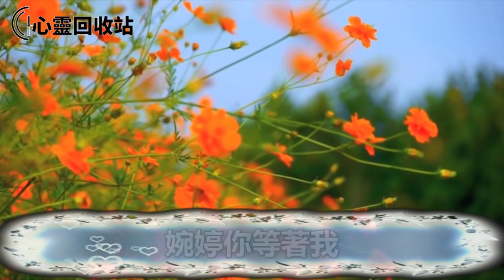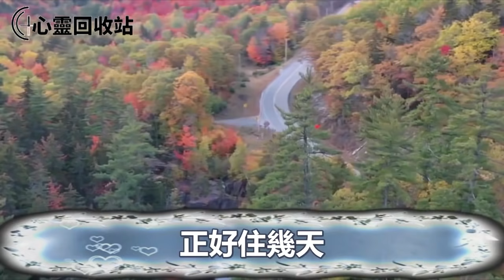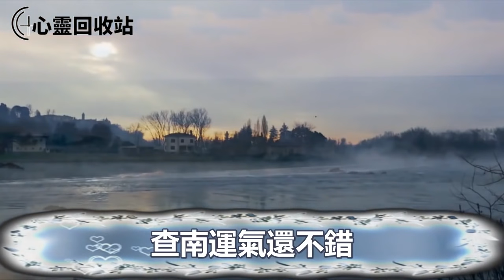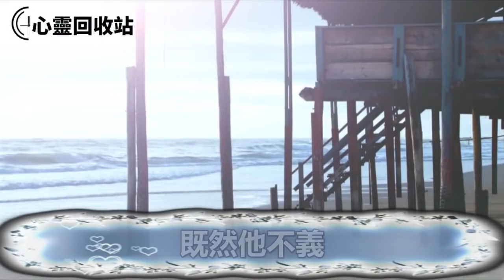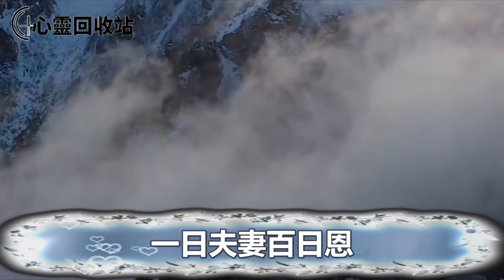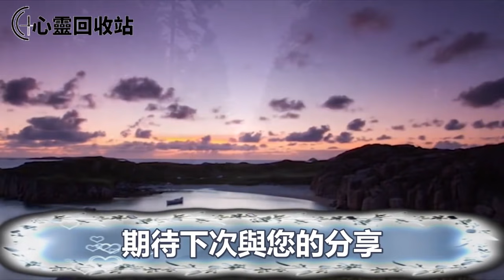為和情人私奔，我刷老公信用卡支援他5萬，回家後我聲稱回娘家住幾天，打開家裡攝像頭一看，眼前一幕我叫老公淨身出戶沒臉見人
大家好，这是一檔關於兩性知識，家庭倫理類的欄目，關心您所關心的，提供您所需要的，符合大家貼身利益相關的內容，我們會實時更新大家喜歡的內容。如果您有不錯的建議或意見請留言告訴我們。
往期回顾:
和二婚老公合夥買下400萬的房子，他卻用生孩子逼我做房產公證，我拒絕後，一個視頻害我身敗名裂，我絕地反擊一舉動叫他追悔莫及人財兩空
嫁給傻老公婆婆謀劃讓公公冒犯我，孩子出生後婆婆不把我當回事，我為報復主動勾引公公，隨後一舉動叫他們家破人亡成了笑話
嫁給二婚老公，婆婆罵我是不下蛋的雞，沒多久老公前妻懷孕打上門，逼老公淨身出戶後，怒甩一張紙叫他雞飛蛋打人財兩空